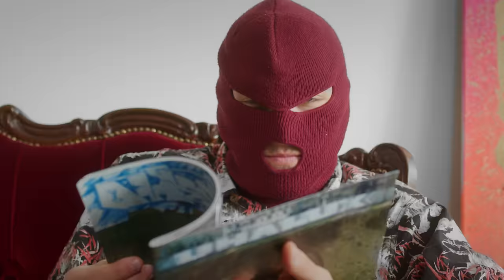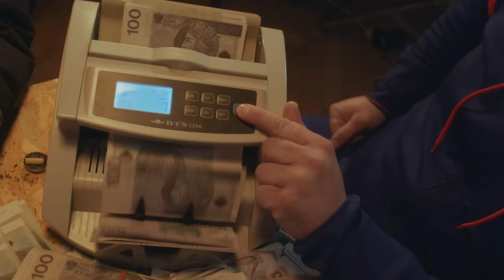Kobik feat. Kabe - Smok (prod. PSR) [Official Music Video]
"Smok" to pierwszy singiel z nowego longplaya Kobika, gościnnie pojawia się Kabe, a za bit odpowiedzialny jest PSR.

Nagranie oraz premiks wokali: Filip "MLD" Dzięgiel dla Gold'N'Platinum Studio w Krakowie   Miks/Mastering: Hubert "HUT" Świderski

Reżyseria: Paweł Biegun, Krzysztof Dziuba
Zdjęcia: Krzysztof Dziuba
Montaż: Marcin Czerwiak
Mistrz oświetlenia: Artur Adamiec
Oświetlacze: Marcin Wrona, Adam
Kierownik produkcji: Paweł Biegun
Asystent kamery: Arek Stec
Colorgrading: Piotr Czyżowski
Makeup: Paulina Michałek
Scenografia: Krzysztof Dziuba, Paweł Biegun, Marcin Czerwiak, Mateusz Wolski
Fotosy: Paweł Biegun
Making of: Wojtek Żmuda

Podziękowania dla: Dr.Ziółko

Music video by Kobik performing Smok (feat. Kabe). (P) 2021 The Copyright in this audiovisual recording is owned by Warner Music Poland Sp. z.o.o.